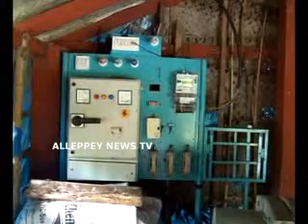alappuzha kuttanadu packege damege equpments distribution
alappuzha kuttanadu packege damege equpments distribution. alleppeynews.tv